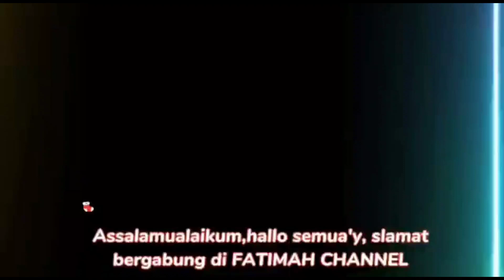KEHADIRAN BUAH HATI DAN KESERUAN SAWER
Assalamualaikum selamat bergabung di FATIMAH CHANNEL salam silaturahmi untuk semuanya,kali ini saya persembahkan VIDEO hiburan tentang kehadiran buah hati dan KESERUAN SAWER semoga KONTEN ini dapat menghibur teman2 semua'y jangan lupa like comment and subscribe FATIMAH CHANNEL terima kasih.